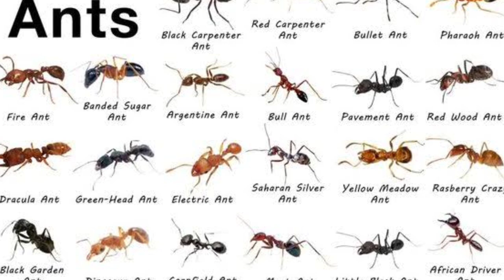FAKTA SEMUT YANG HARUS KALIAN TAHU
Semut adalah sejenis hewan serangga berukuran kecil. ada banyak spesies semut yang tersebar di seluruh dunia. Baik yang beracun maupun tidak. Berikut ini adalah fakta unik dari hewan semut